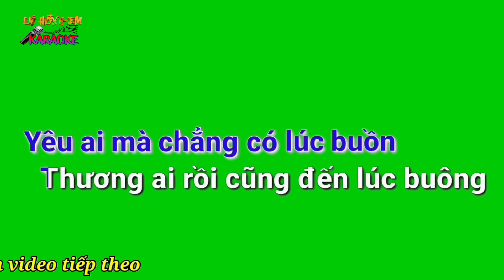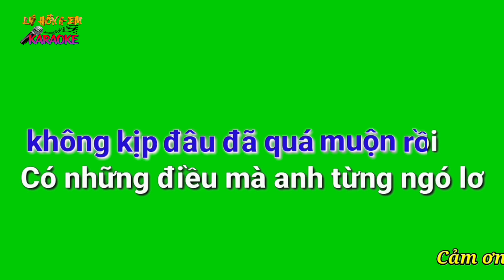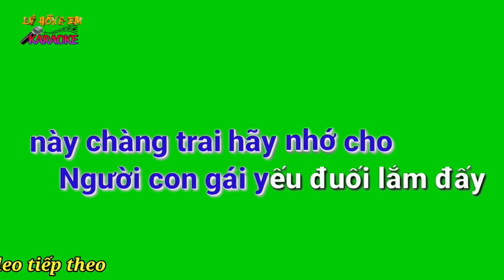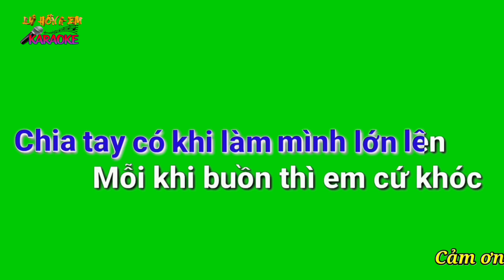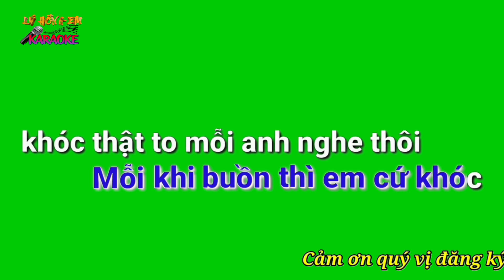Karaoke ĐAU ĐỂ TRƯỞNG THÀNH.ST: Nguyễn Phúc Thiện ( tone Nam )